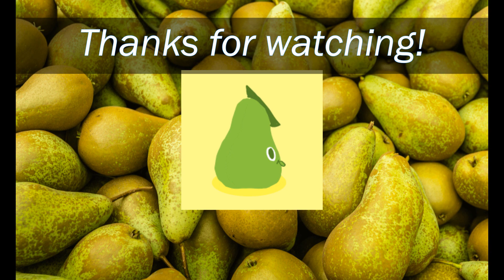Mario Party! - Toffe Peren - Episode 1